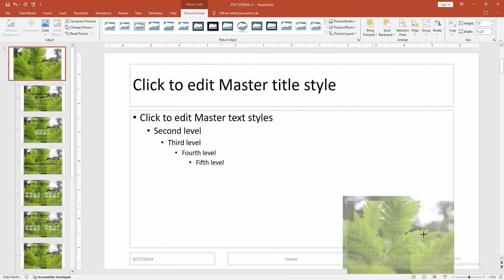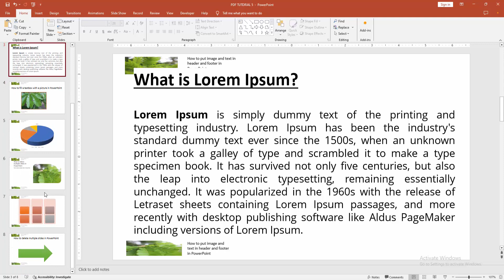How to put image and text in header and footer in PowerPoint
Assalamu Walaikum,
In this video I will show you, How to put image and text in header and footer in PowerPoint.  Let's get started.